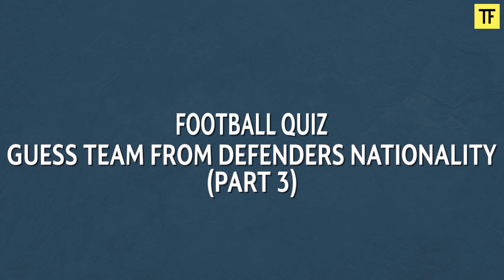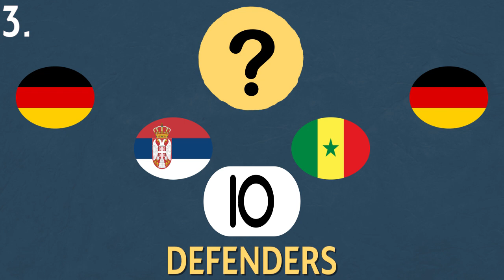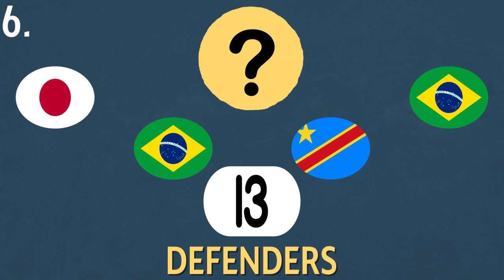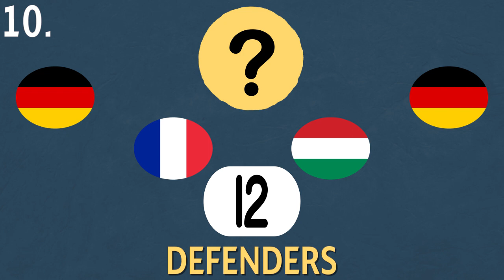Football Quiz: Guess The Team From Defenders Nationality (Part 3)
We are back with 10 Quizzes in the part 3 of the series: Guess the Team from Defenders. Source: Wikipedia